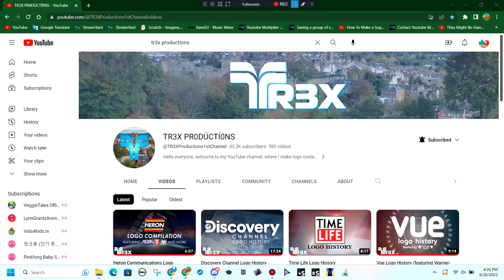TR3X 99 Jumpscare (Video Crash Ver.)